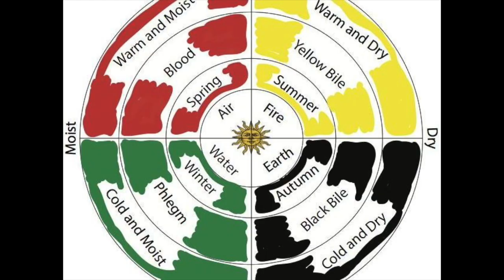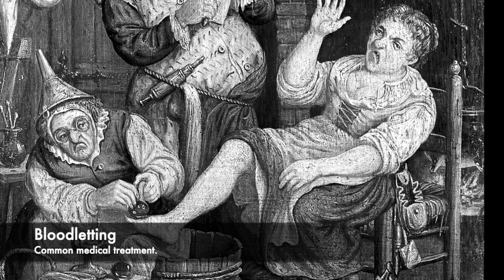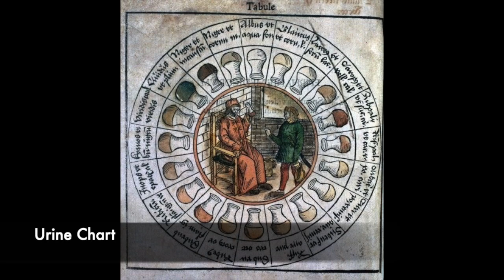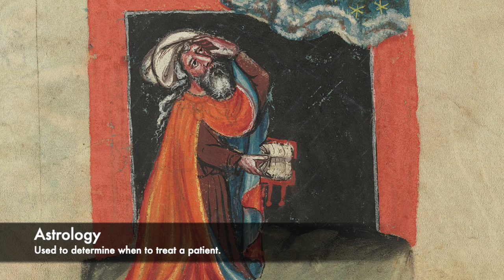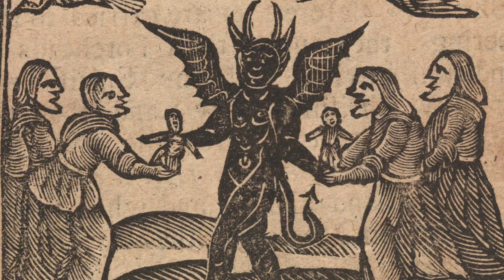Dealing With A Pandemic Medieval Style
Today we are in the midst of the worst public health crisis in a generation. The pandemic that we are currently experiencing across the world is affection thousands, however how did people in the past deal with illness?

The Medieval period is famous for brutal executions, and has a reputation for people throwing excrement out the windows and poor public health. However how did they deal with illnesses or diseases such as The Black Death? Join us for a journey of bloodletting, purging, astrology, apothecaries and some downright bizarre cures!